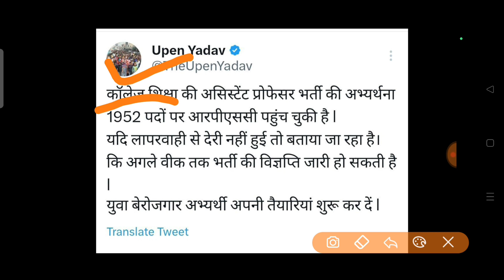RPSC 1952 पदों पर एक और भर्ती की विज्ञप्ति । Rpsc 1952 pado par प्रेस नोट।।